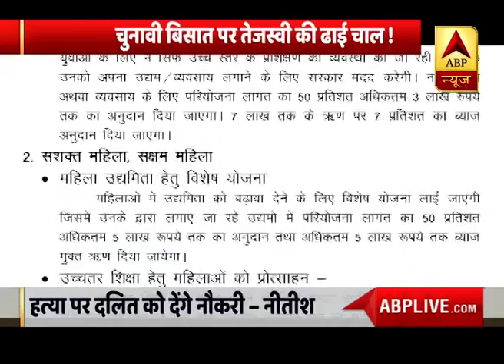Bihar Election 2020 : Tejashwi Yadav का नौकरी कार्ड या Nitish Kumar का दलित कार्ड? | ABP Bihar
Tejashwi Yadav का नौकरी कार्ड या Nitish Kumar का दलित कार्ड? | ABP Bihar